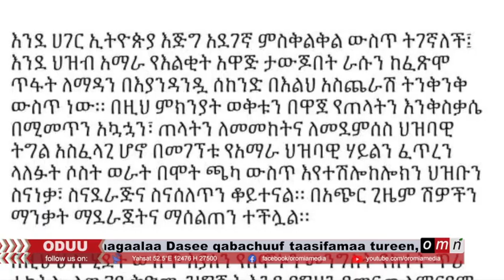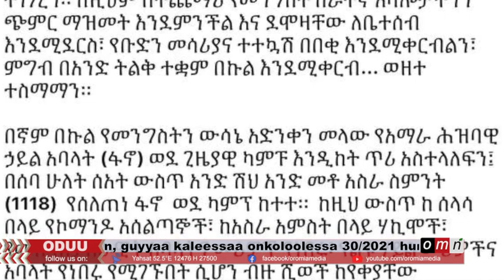OMN - Oduu Ijoo ( Onk 31,2021)